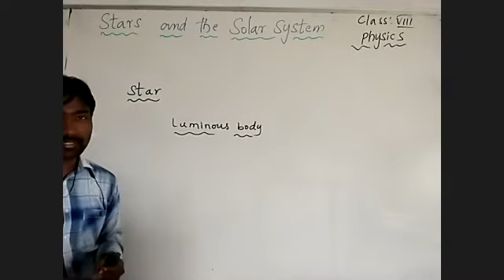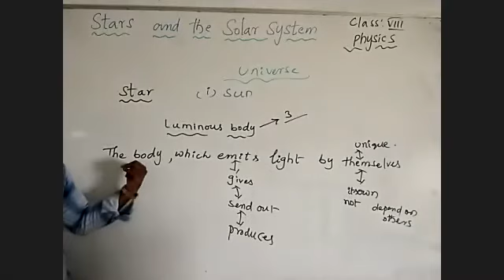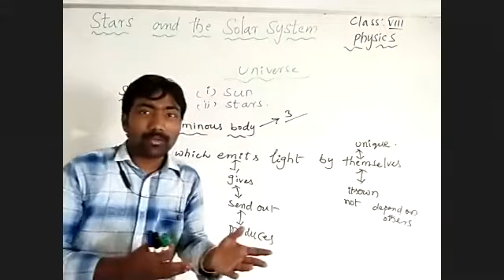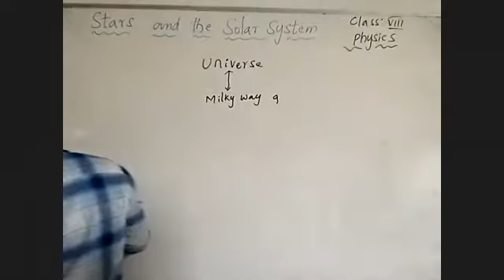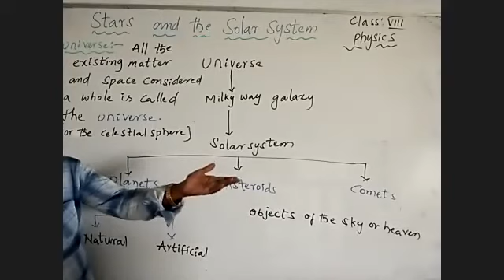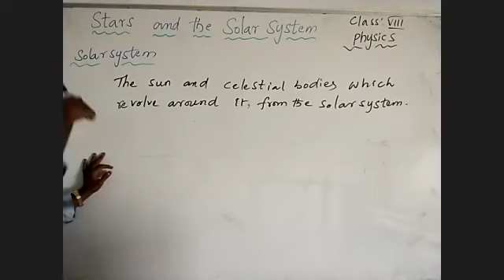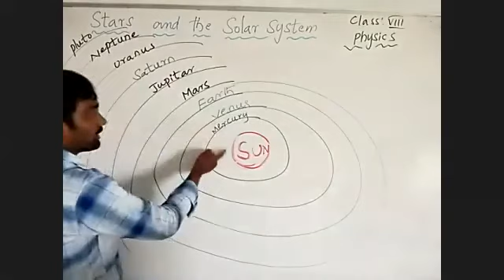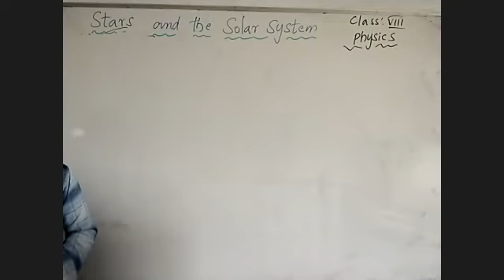stars and solar system 8th physics 03-07 -20